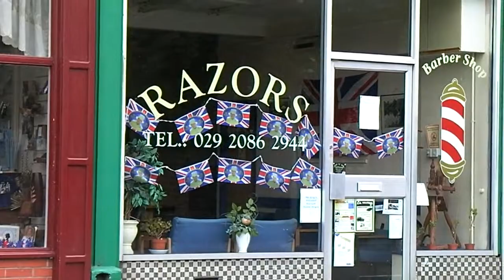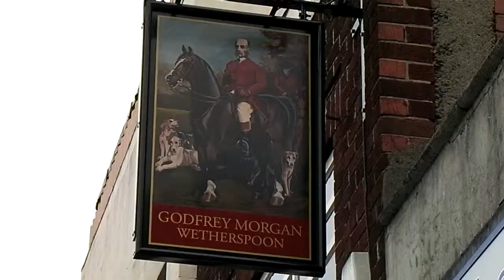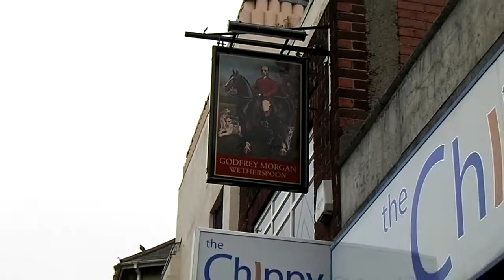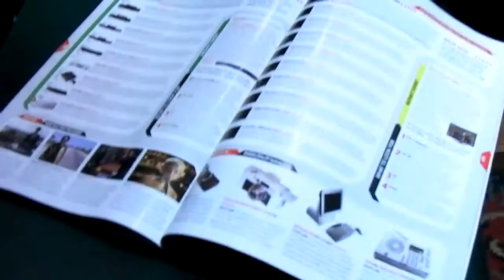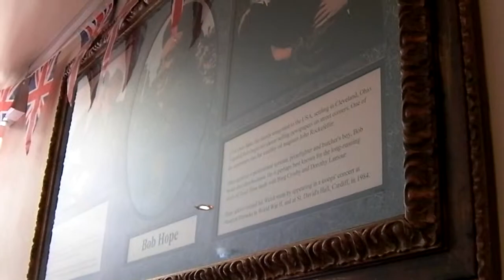The Castle And The Lost Spoons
Newport via the Castle, not open to the public and off to the Godfrey Morgan.  Part of the Ale Trail and last Spoons in Newport to visit.  Nice and friendly with working Wifi.  May pay another weekend.  Oh yes, Bank holiday diamond anniversary weekend